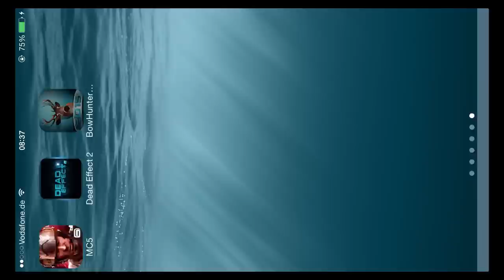Bow Hunter 2015 (by iEntertainment Network) - iOS / Android - HD Gameplay Trailer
Bow Hunter 2015 is a realistic simulation of deer hunting with upright bows (and coming soon crossbows) including detailed 3d terrains, stalking hunts, treestand hunts, and regular tournaments with real cash prizes for the winning bowmen.

In the Bow Hunter 2015 simulation, the player can hunt White Tail deer, Mule deer, and Black Tail deer over a larger terrains. Players can stalk their trophies or hunt from tree stands in detailed 3D terrains using all the techniques of real bow hunting including scents, calls, camouflage, special arrows, optics, and powerful bows of the player’s choice.

The deer in the simulation are easily spooked and will run quickly from the hunter if the hunter does not use the proper bow hunting techniques. The simulation contains over 200 hunts, with increasing difficulty, requiring better and better equipment, techniques, and hunting expertise.

Players can also qualify for monthly tournaments against other hunting enthusiasts to win real world prizes like gift cards to their favorite outdoor retailer, bows, arrows, and other bow hunting accessories.

The simulation will be updated monthly with new hunts, new challenges, new weapons, and new animals to hunt regularly.